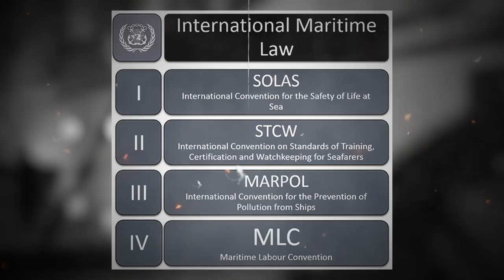Documentary Video Editing | Titanic Accident | NeatVFX